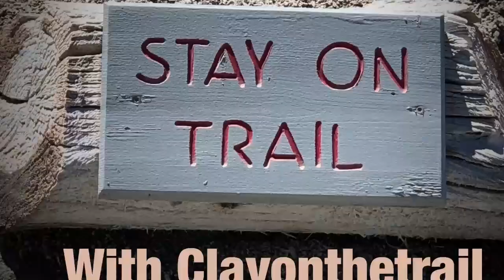Pack Rafting the Wind Rivers Day 2 &3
This is day 2 & 3 of our trip. After getting a good nights rest after a strenuous day of bushwhacking, we made our way up to lower Ross lake, and fished the outlet, then paddled to the island, catching fish along the way. We then fished the inlet, and I caught a gnarly cutthroat. We then paddled back to our camp, catching more fish along the way.  we awoke the next morning, and left the way we came, this time hugging the North side of the rivers along the way. this was a much easier route. We determined to do this trip again, but to allow ourselves 4 to 5 days instead of 3